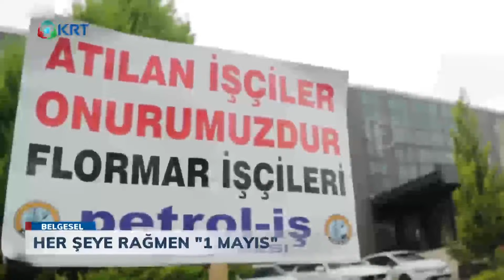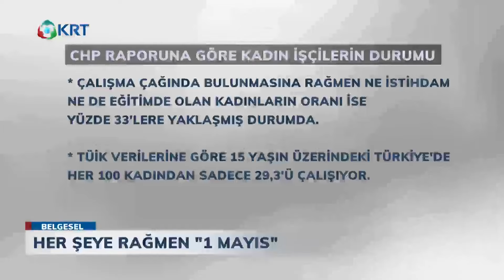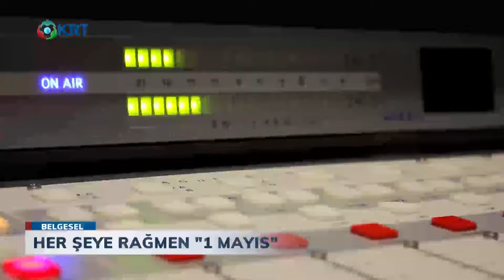1 Mayıs'ta işçiler haklarını haykırıyor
1 Mayıs Emek ve Dayanışma Günü’nü kutlamaları dünyada ve Türkiye'de kutlanıyor. İşçiler haklarını meydanlardan haykırıyor.